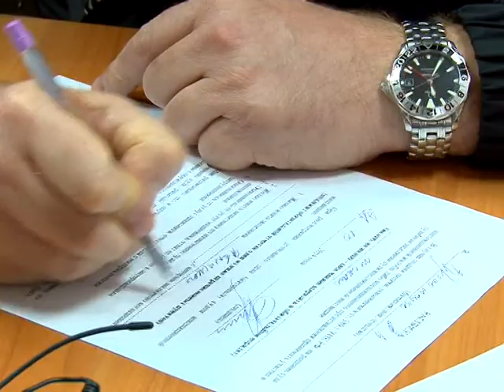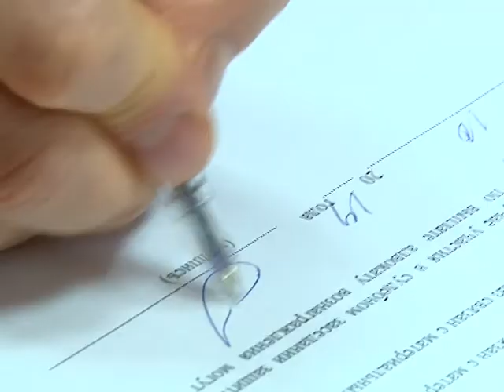Мэр оказался на скамье обвиняемых